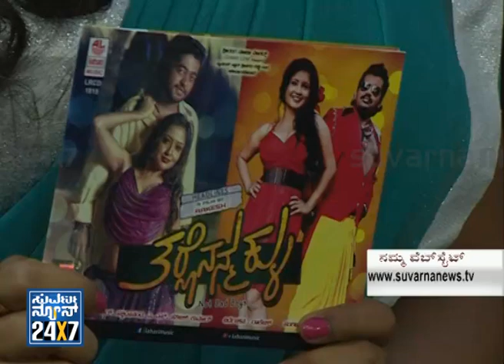Jaggesh son Gururaj & his wife - News bulletin 17 Jun 14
Suvarna News 24X7 - 17 Jun 14 - Jaggesh son Gururaj & his wife first time after marriage in film event

 Breaking news,latest news,top news,news for bangalore,just bangalore,city rounds,Crime in bangalore,Petrol price,Politics,government,crime,Loksabha election 2014,CM Karnataka,MLAs,Ministers scam,scandal